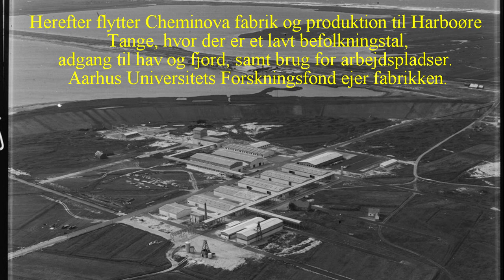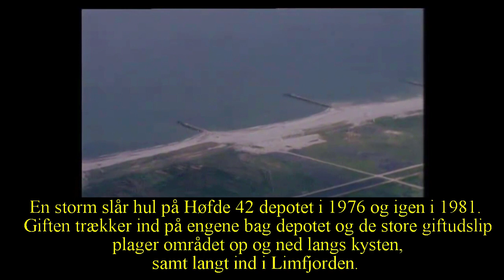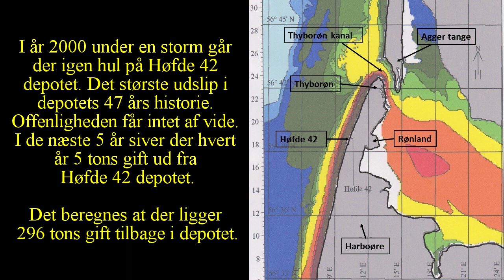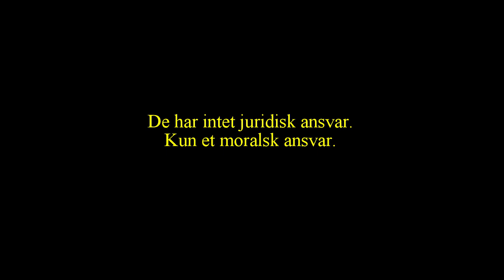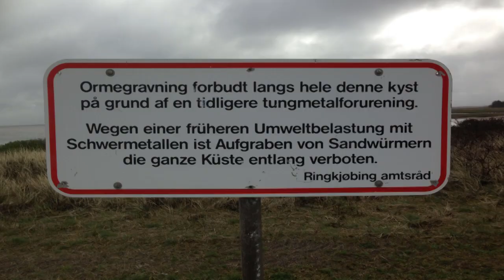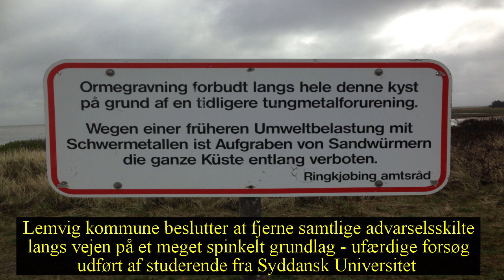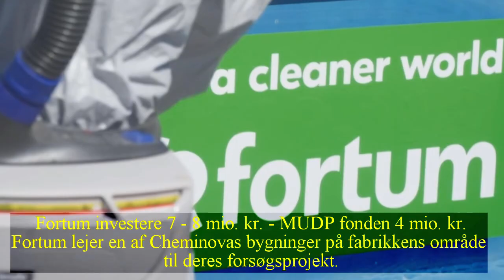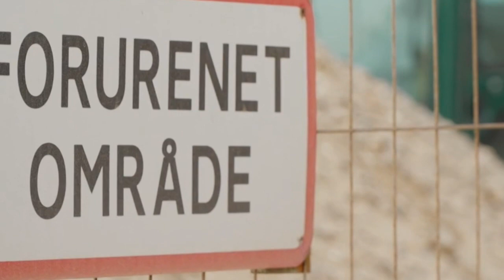Forureningen på Harboøre Tange efter Cheminova - på 12 minutter